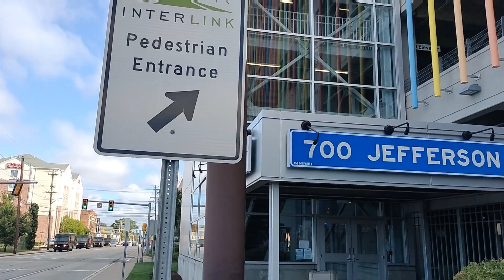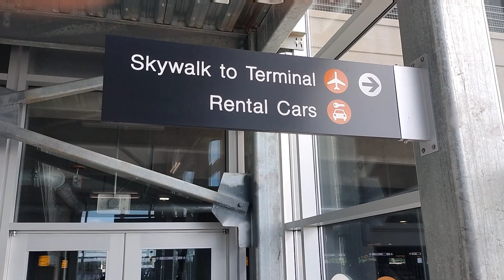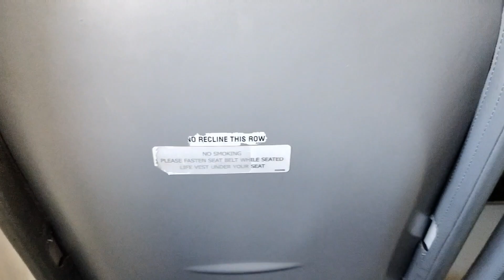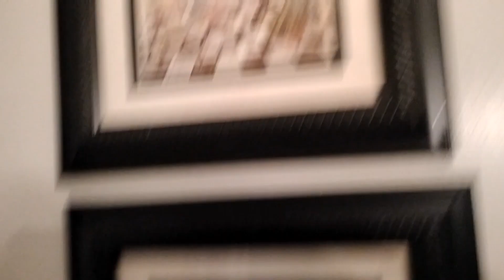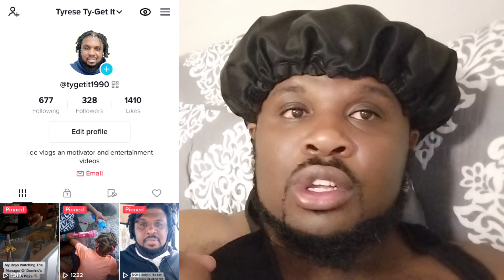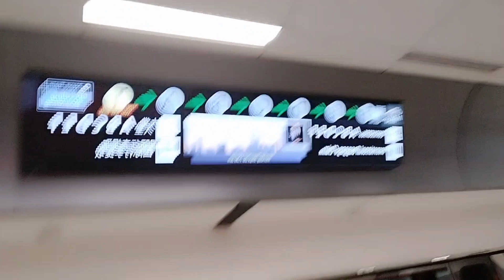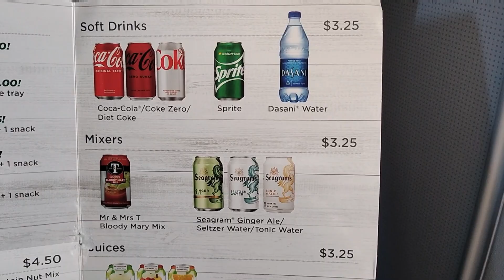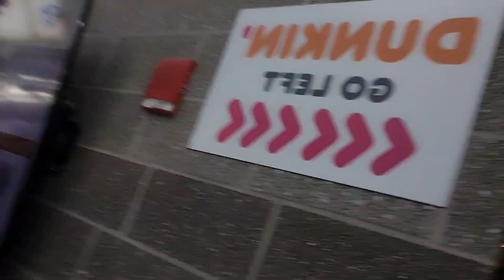Weekend VLOG | Weekend Trip Gateway, Airbnb Tutorial & Birthday Celebration🎂🎉🥳 * Where Have I Been *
this is very interesting because it's been a while since I even post anything but I'm happy that I'm giving you something cuz it took a lot out of me and I got more vlogs to put out in store so stay tuned I really appreciate TyArmyGangFamily for sticking by my side especially supporting me on my tik toks video that I share on my YouTube page and trust me you going to see a lot of what I've been through especially in this video so I hope you enjoy especially my birthday celebration shout outs to @ayannarenee8003 and her son Aiden for making this possible ... and others for coming through for me as well reaching out to me wishing me happy birthday from text and DMing me on my Instagram and others of my platforms just letting you know that we are here we are back you know I know it's been six seven months posted but I hope that this is going to be worth an hour and 8 minutes of watching and everything is going to be working out for it's good because God got my back and I really appreciate y'all from the bottom of my heart you traveling from where I live at to a whole another place and I'm not telling you where I'm going but hopefully catch on in the video

and also I'm facing some health issues as well in the process but I'm grateful that I'm still alive and still holding on strong this ain't the end because be the recipe to your own masterpiece

we on our way to 5k subscribes

we coming back stronger than ever watch this because Ty Did and God Did 🌹😎🥺❤️🙏🏾🎊😍🤗